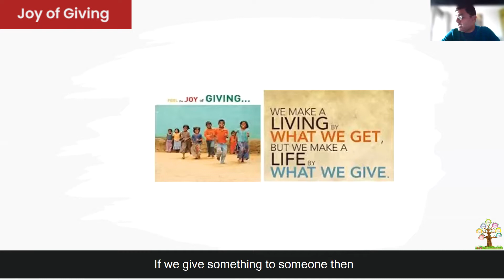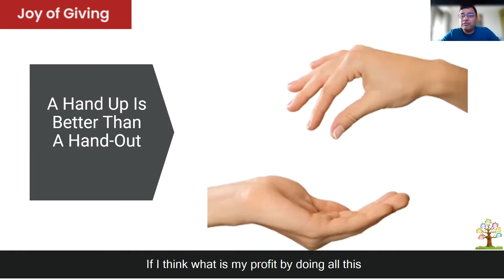The Joy of giving | देने की खुशी | Values in Life by Vinod Lahoti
देने की खुशी
इस वीडियो में, श्री विनोद लाहोटी हमें बताते हैं कि  देने में क्या खुशी है और सभी को यह आदत कैसे विकसित करनी चाहिए, अधिक जानने के लिए वीडियो देखें |
The joy of giving.
In this video, Shree Vinod Lahoti is trying to explain what is the joy of giving and how everyone should develop this habit in their respective life to know more watch the full video.